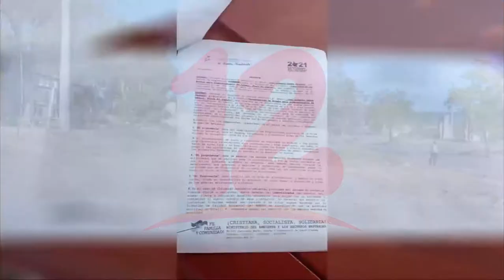Pobladores preocupados por despale en río El Doral, Estelí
Noticias12Nicaragua Pobladores preocupados por despale en río El Doral, Estelí.